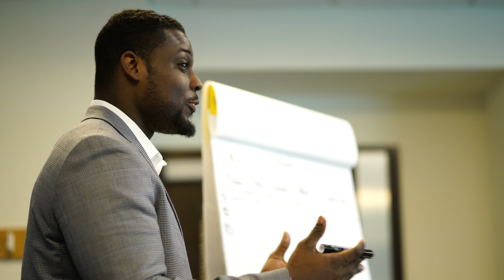Are You Ready To Start Your Hustle?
Our Start Your Hustle workshops are held on college campuses and in cities across the United States to help students accelerate their career. In 60 minutes, students will learn how to pick a career, how to determine the skills required for that field, how to brand themselves, build their network, build their resume/cover letter and how to get job experience in the next 3-6 months. Are you ready to start your career?